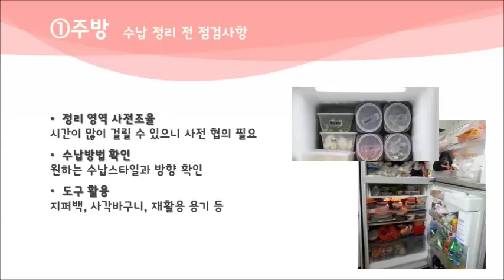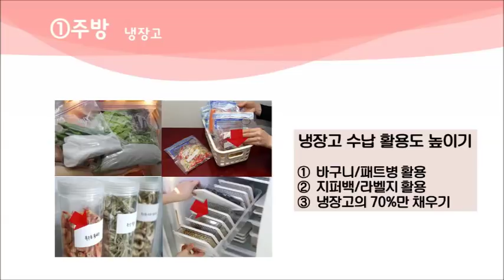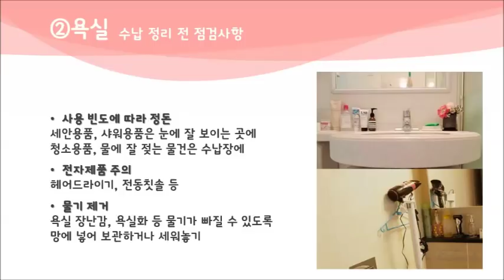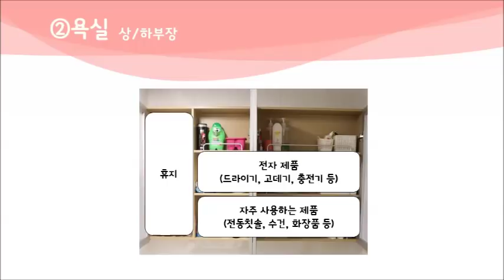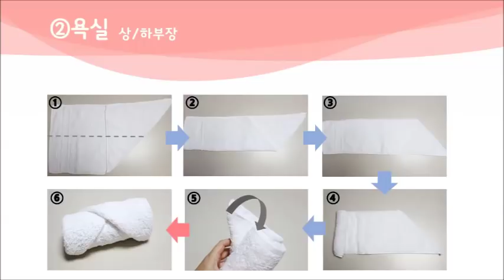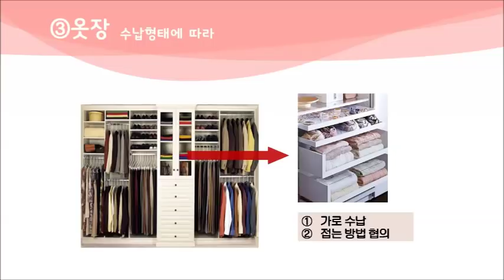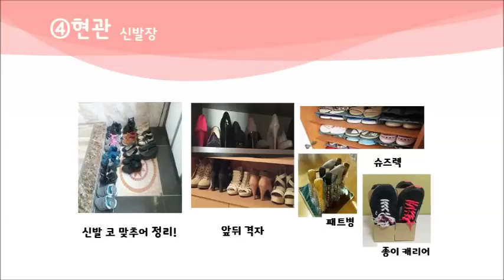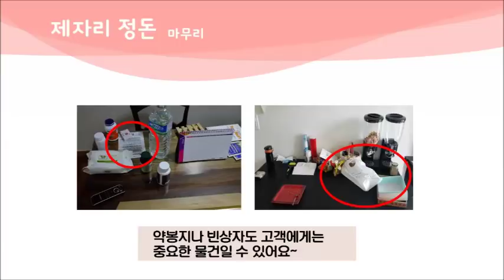2019년 1월 대리주부 심화교육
2019년 1월 대리주부 심화교육